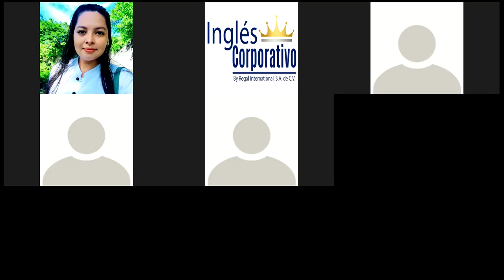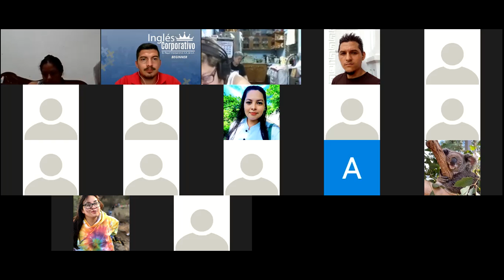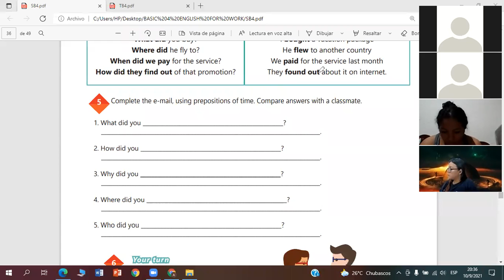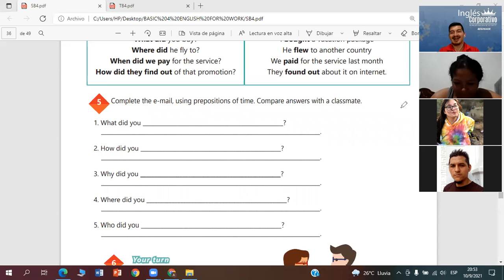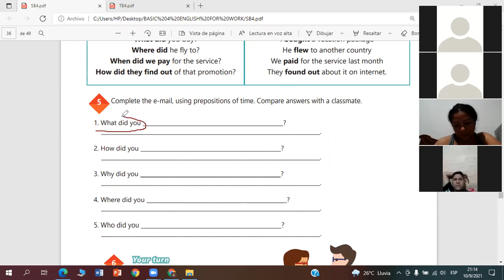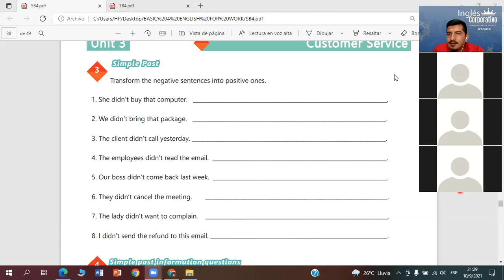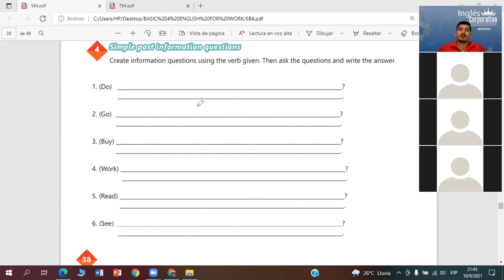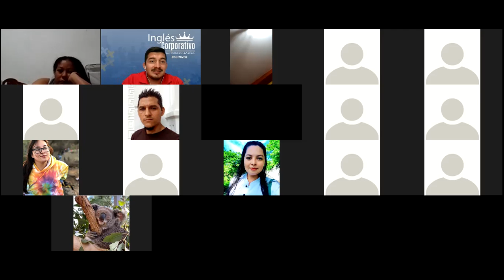Ingles Corporativo- Videoconferencia #16 Accounting vocabulary